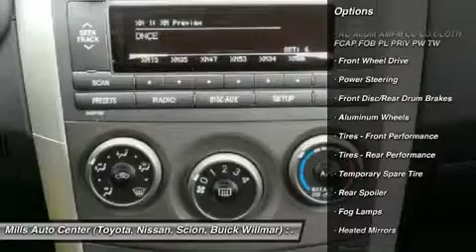2011 Toyota Corolla 4T160075A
2011 TOYOTA COROLLA Willmar, MN
Stock# 4T160075A

Low miles for a 2011! Steering Wheel Controls, Aux Audio Input, Rear Spoiler, This Toyota Corolla gets great fuel economy with over 34.0 MPG on the highway! Oil Changed Stability Control, ABS Brakes Front Wheel Drive Please let us help you with finding the ideal New, Preowned, or Certified vehicle.